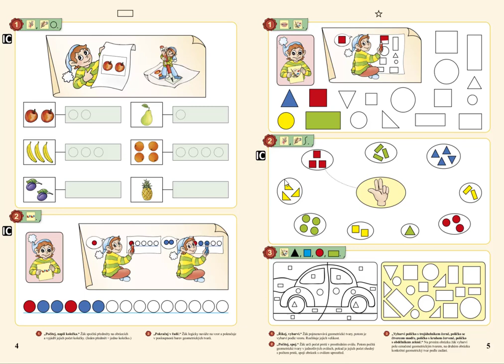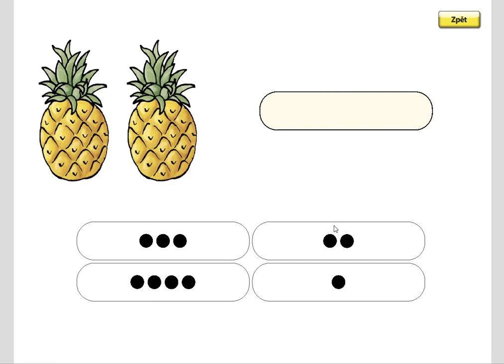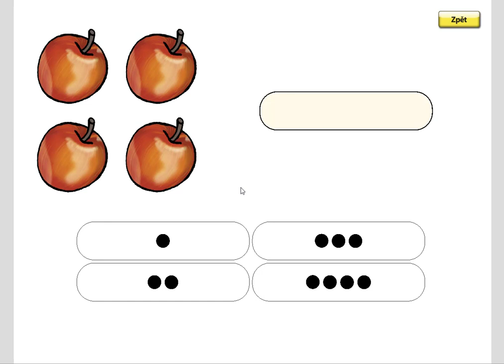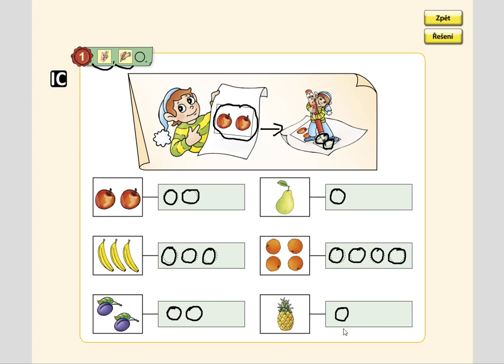Počet prvků, MATÝSKOVA MATEMATIKA 1. DÍL - POČÍTÁME DO PĚTI, str.4, cv.1